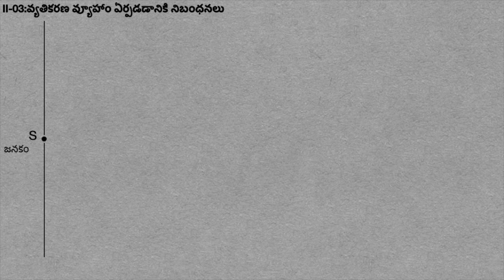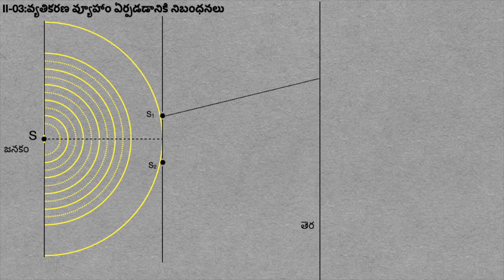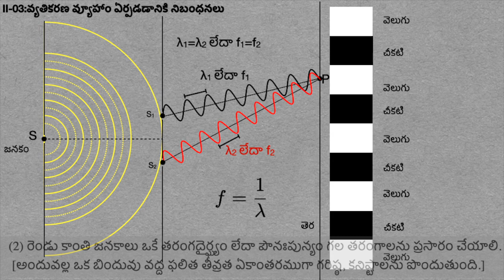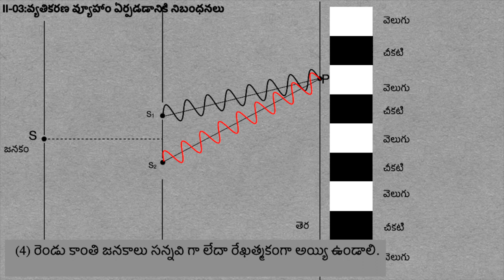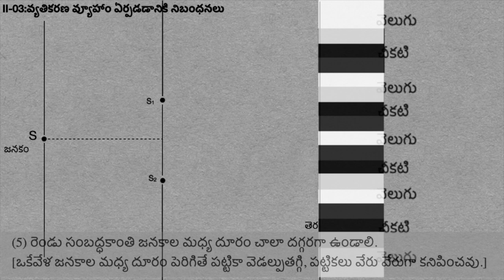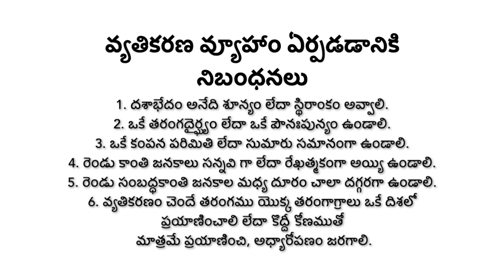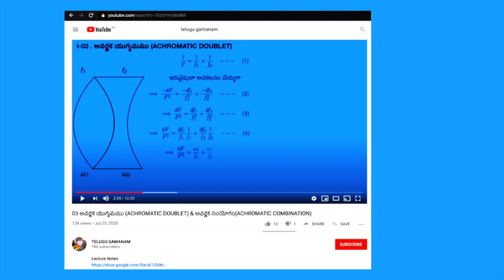PHYSICS: స్థిర వ్యతికరణ వ్యూహాం ఏర్పడడానికి గల నిబంధనలు (Conditions for stable interference pattern)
Lecture Notes

IN 2D Line Animations